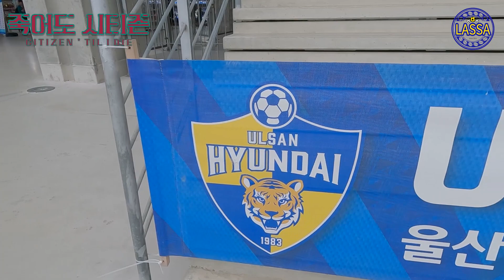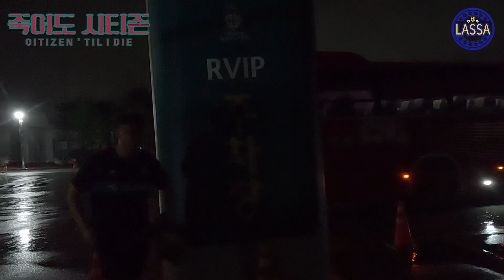K리그 챔피언! 푸른 호랑이와의 한판 승부! [죽어도 시티즌 - 대전 vs 울산]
축구를 좋아하는 모든 사람들에게 조금이나마 보탬이 되었으면 좋겠습니다.

"라떼싸커"가 축구를 보다 더 재밌게 즐길 수 있도록 하겠습니다.